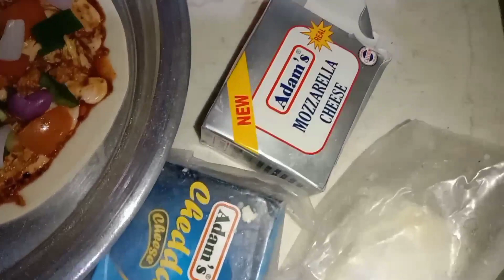Mazedar chicken tikka pizza paratha how to make chicken tikka paratha recipe Yammy and testy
Asalaam alaikum all friend my new video upload please watch my new video like a comments and stay contact 🌹🌹